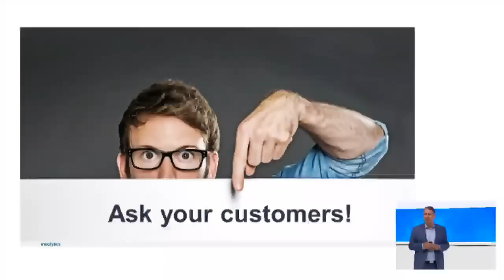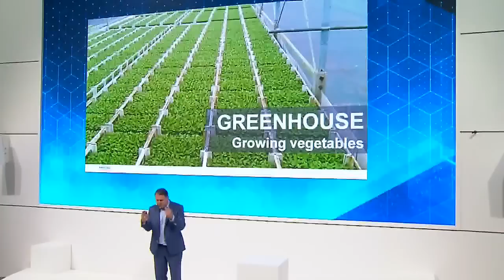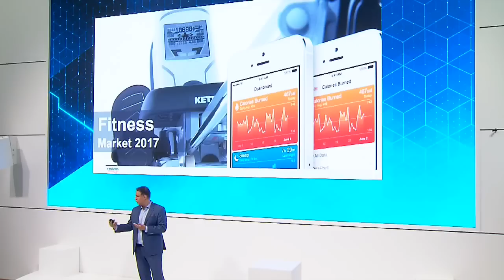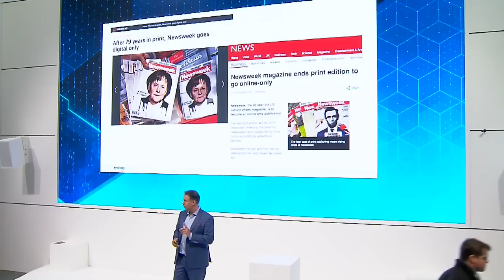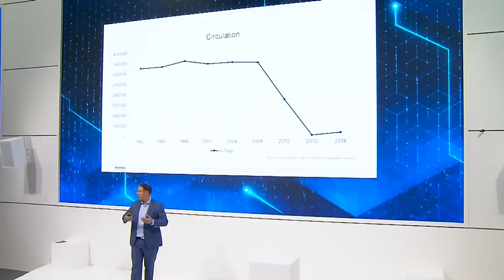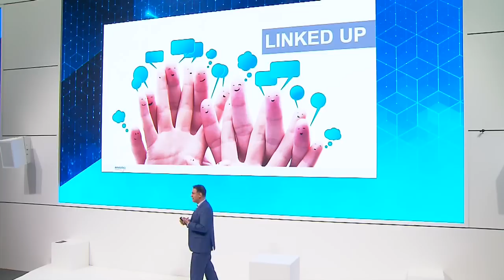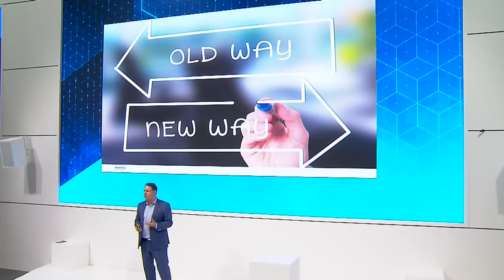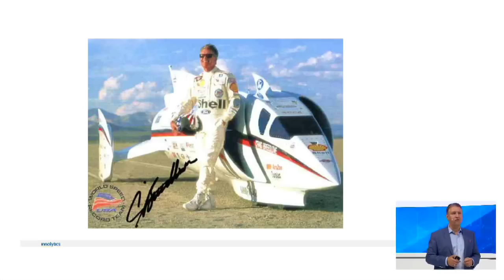Digital Disruption | 27 April 2017 - 11:00 am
Digital transformation is slowly but surely entering it’s next evolutionary stage: Digital disruption. The logic behind current markets and business models is changing radically. In this keynote you will learn about the key principles of disruption.